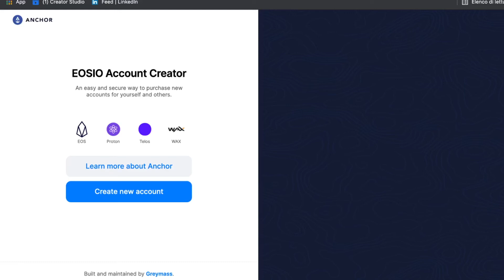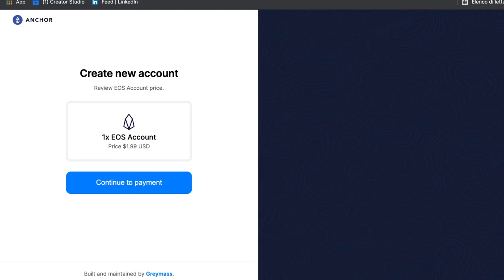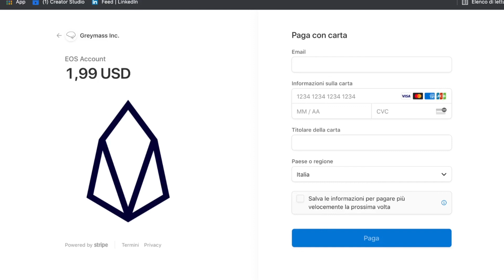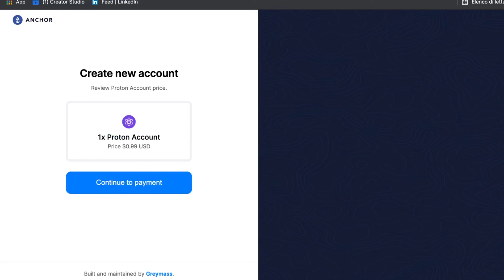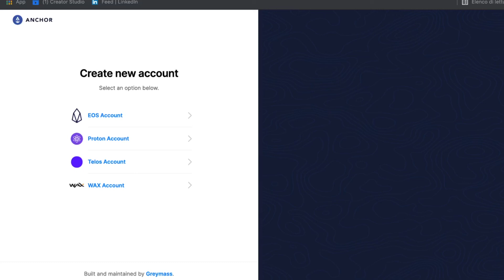Come comprare un account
Piccola guida su come comprare un account blockchain di EOS, Proton, Telos e WAX.

Mia attrezzatura:

12c6DSiU4Rq3P4ZxziKxzrL5LmMBrzjrJX